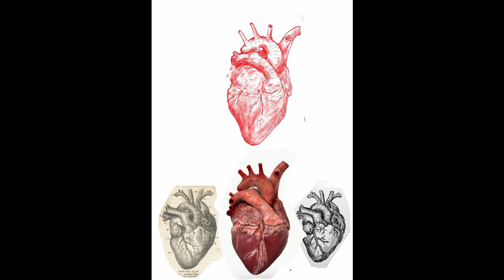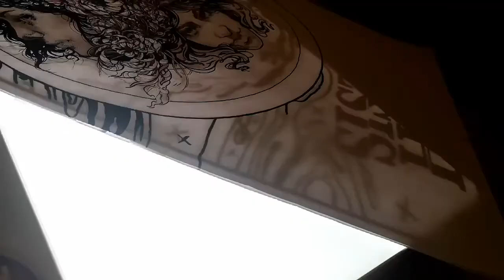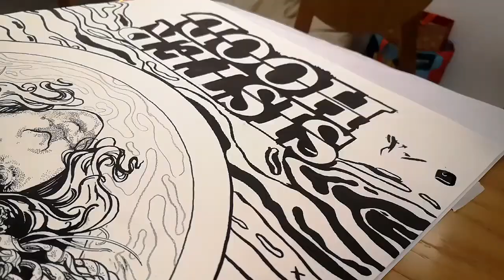SISTERHOOD // ILLUSTRATION TIMELAPSE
A remake of an old drawing.

Liquify is a one-man hard psychedelic rock project from America, with 2 albums realeased, this music is from the Illusionary Reality.

From the author:
"Relax, lay back and embrace the Illusionary Reality. Feel the groove of the psychedelic stonerific riffs along with the trippy solos. Enter the dream world at the ivory castle and follow the crystal river flowing from the green sea and begin on your quest for eternity. Beware of the sleeping dragon who has been kept under Orion's spell. As you proceed, be weary of sunstroke as you reach the mighty desert. For the dream state will be as strange as that of a hallucinogen. In the skyline haze, you may see a glimpse of your dreams of beyond. Through the dawning wasteland you will trek but it will be there that you find who you really are. And it is then that your journey will be complete and you will truly understand...that reality is only illusionary."

Materials used in this video:
- Procreate
- Fineliners
- Brush pen
- Acrylic ink